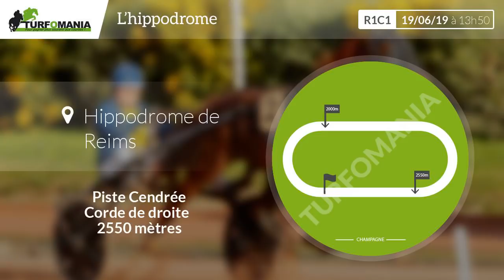Turfomania Pronostic Quinté du Mercredi 19 Juin 2019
Découvrez le pronostic gratuit de Turfomania pour le quinté de demain Mercredi 19 Juin 2019. Demain, le quinté du jour se déroule à Reims pour le Grand National Du Trot Paris-turf (R1C1).

Voir le pronostic PMU complet pour le quinté du jour sur le site de Turfomania